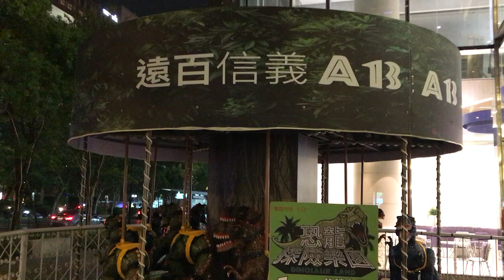2023-12-20 遠東百貨 信義 A13 1F x 鼎泰豐 Din Tai Fung 打烊後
鼎泰豐